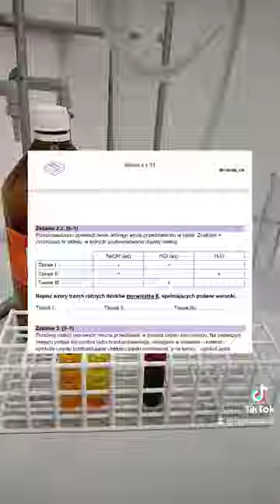CrO3 i kwas solny - matura czerwiec 2023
Czy zadanie 2.2 z matury z chemii w czerwcu 2023 podaje poprawne informacje o reakcjach CrO3?